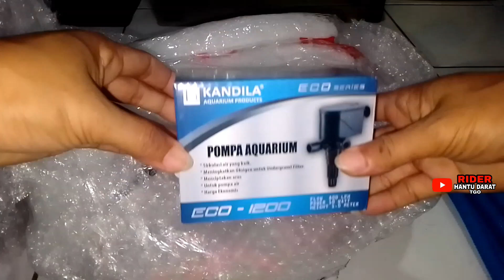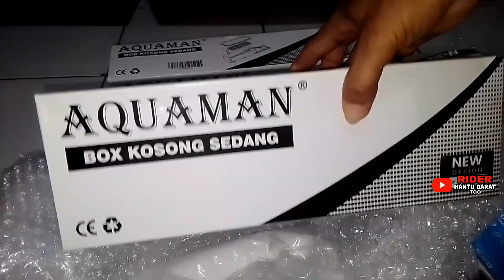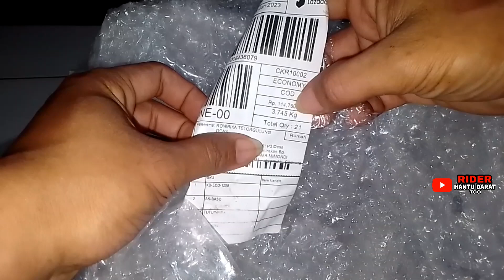Koleksi ikan Hias WAJIB punya Barang ini Part 1 (LinkVideoPasang#part2 di DESRIPSI)